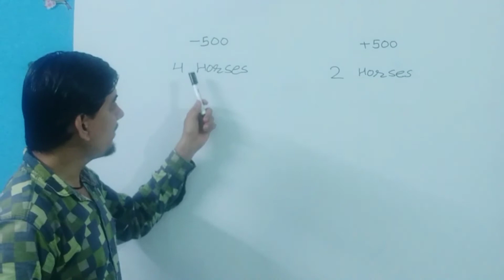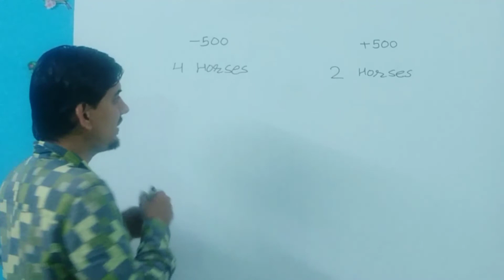32 Think out of Box Riddles Rs. Puzzle